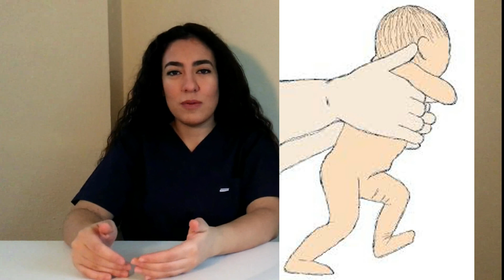Yeni Doğan Bebek 1 Yaşına Kadar Hangi Hareketleri Yapabilir ?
Bu videoda yeni doğan bebekten bir yaşına kadar neler yapabildiği ve neler yapamadığından bahsettik. Yani gelişim basamaklarını anlattık.
Unutmayın ki her çocuk farklıdır, bu değerler ortalamadır. :)